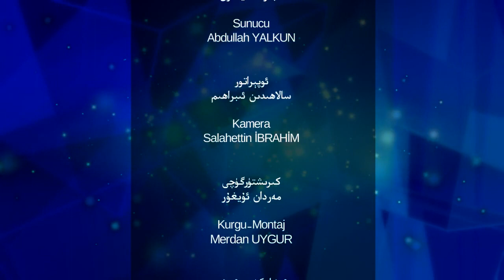Zulme Dur de ! Seyit TÜmtürk